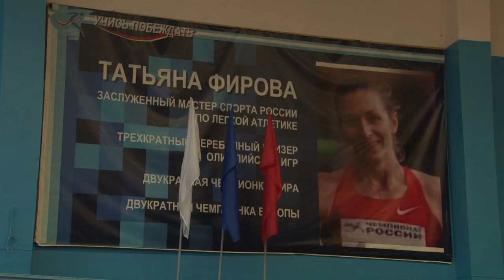Матчевая встреча на призы Т.Фировой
В спортивном комплексе "Юниор" прошла матчевая встреча по легкой атлетике. Юные спортсмены из Сарова, Павлова, Первомайска и Дзержинска вышли на старт традиционного турнира на призы Заслуженного мастера спорта России Татьяны Фировой.